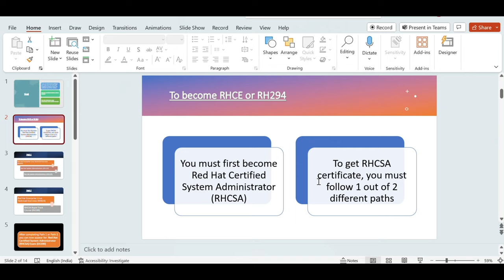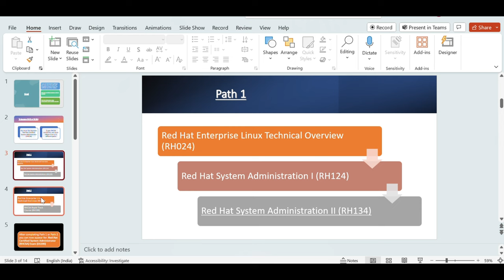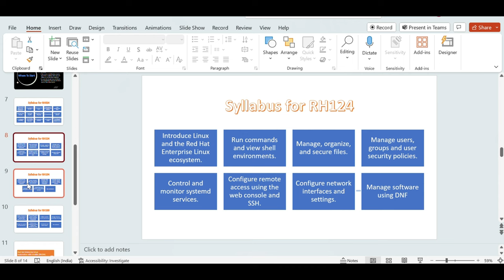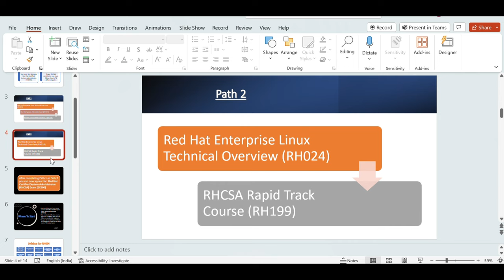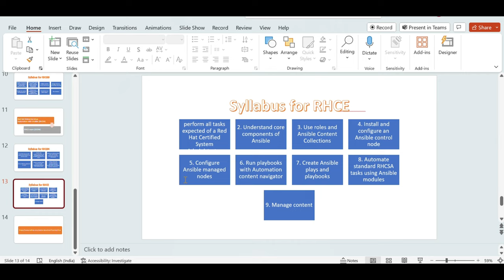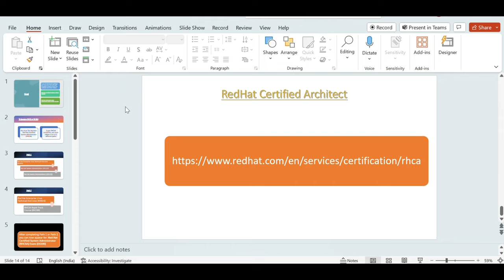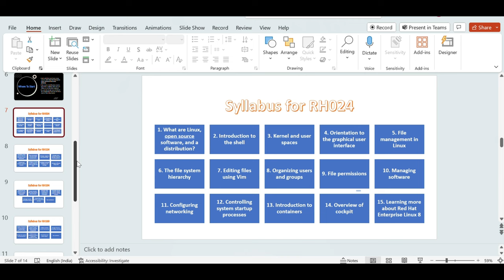Path to first Linux Job in 2024 | REDHAT Certification Path for Linux Administrator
This video is to help anyone who is looking to get their first Linux Job in 2024. I have talked about the following Red Hat Certifications:
1. Red Hat Certified Engineer (RHCE) (EX294)
2. Red Hat Enterprise Linux Automation with Ansible (RH294)
3. Red Hat Certified System Administrator (RHCSA) (EX200)

Timestamps
00:00 Channel Intro
00:42 Introduction to Red Hat Certified Engineer (RHCE) (EX294) and RH294
01:30 Red Hat Certified System Administrator (RHCSA) (EX200) details
02:56 How to start your Linux journey